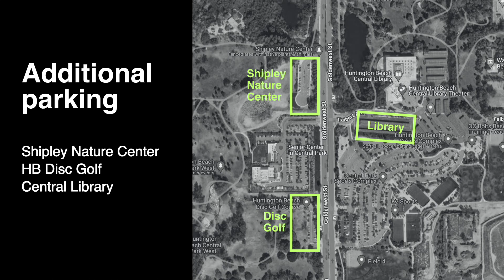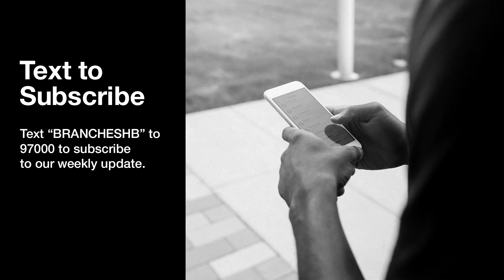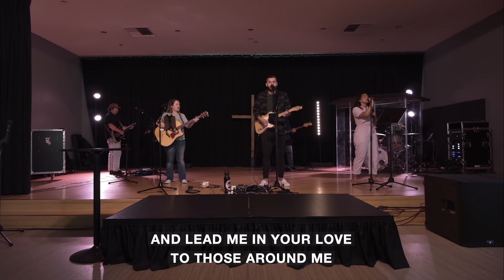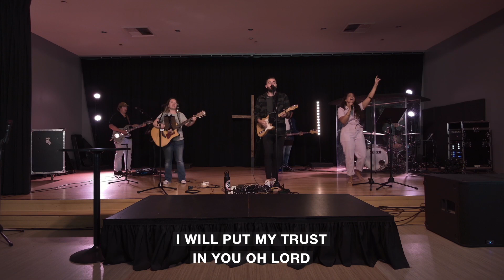1 Corinthians | Gospel Alignment | 1 Cor 8